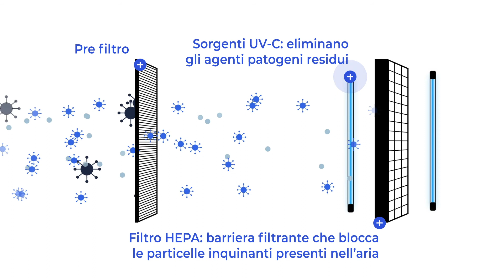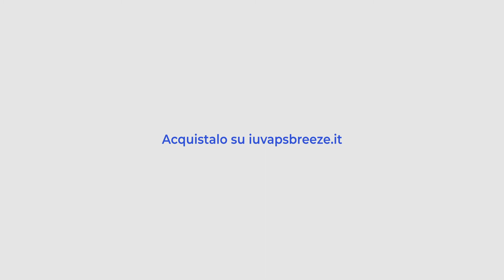IUVAPS Breeze sanificatore d'aria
Certificato per eliminare completamente agenti patogeni e inquinanti, Breeze garantisce la tranquillità dei tuoi clienti e la salute dei tuoi dipendenti.

Breeze si avvale di una tecnologia brevettata che combina filtro HEPA, una barriera filtrante che blocca le particelle inquinanti, e due sorgenti UV-C che agiscono su entrambi i lati del filtro eliminando gli agenti patogeni residui.

Torna a gestire la tua attività mentre il sanificatore si occupa di proteggere il tuo spazio.